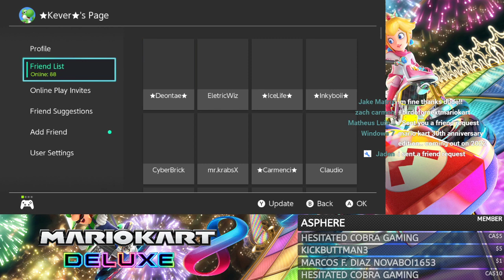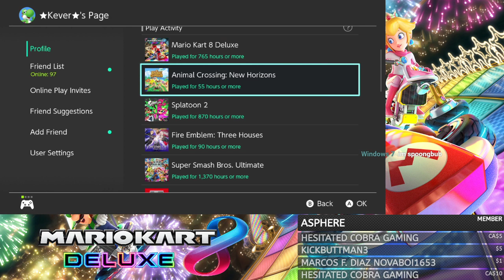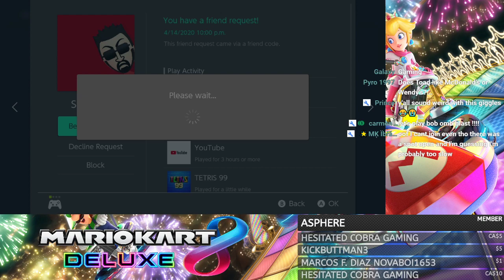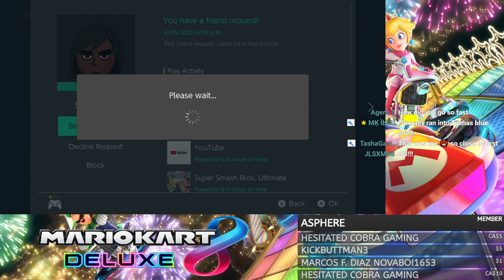Mario Kart 8 Deluxe Live Stream Online Matches Part 43 Triple Stream Collab with Kick and Cobra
ROUND 4 with Kick and Cobra! This Time its Mario Kart 8 Deluxe

Stream Rules

If you Break these Rules

1. Warning
2. Timeout
3. Ban

1. No Spamming in the live chat for example Emotes, Emojj's and Sentences etc Its disturbing to other members and myself

2. Don't be rude to my Moderators and the Streamer Captain which is me because I dont deserve it and be careful because i will be rude back if you do it

3. Do not ask to be a Moderator I Will Decide if I need an extra one Depends how big the Channel Grows

4. Don`t Self Promote It is very disrespectful to self promote so don't do it

5. Don't complain on what let's plays Im doing. It's my stream i do what i want

6. Absolutely No Drama here I do not tolerate that.

7. No inappropriate talk in the chat you should know that

8. if you want my discord server its only if you ask or at the end of the stream

9. No Politics we don't wanna give it in here and its kinda disturbing not comfortable to talk

10. You can Joke around in here but don't take it out of Context

11. You can Swear but do not do it constantly because its a bad habit. That goes same to me as well

12. If you have an inappropriate name on Youtube for your channel in my live stream instant ban on my channel

13. Have a great time relax be Family Friendly and Play Awesome Games like Nintendo Etc.

Mini Membership Hero $1
Membership Hero: $2
Super Membership Hero $5
Ultra Membership Hero $13

Today's Updated Rules